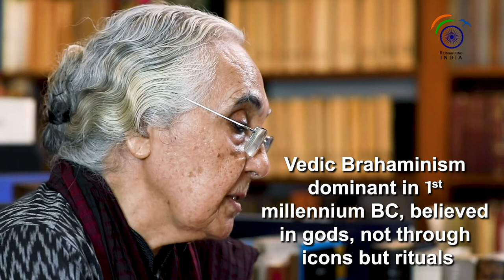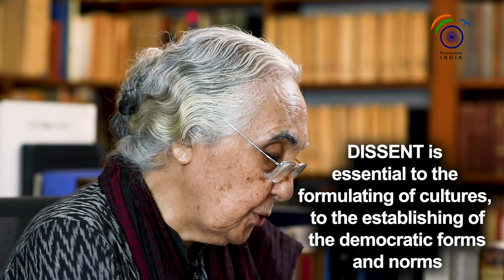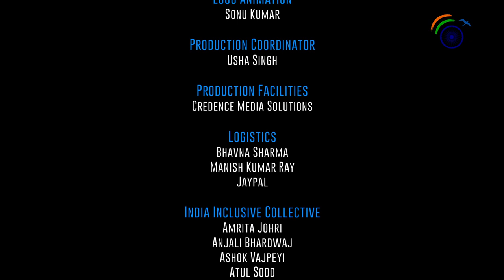Romila Thapar | Voices of Dissent - Full Video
Voices of Dissent – Romila Thapar, Professor Emerita, JNU
Language – English

The importance and ever existence of dissent was presented at length and its journey through the course of Indian history. Social reform movements in the 19th century questioning Brahmin orthodoxy were discussed which further led to the evolution of secular nationalism and religious nationalism where the latter contradicts democracy. The emergence of two forms of dissent as Dharna and Satyagraha was introduced in which Gandhi even encouraged women to take part, effective decent meant that it must be voices of both men and women. And it was perpetuated that in a democracy, the voices of all those that are affected should be heard and not just of the lawmakers. “Dissent is essential to the formulation of culture, and to the establishment of democratic forms and norms.”

⏩ If you guys like this video, Please hit the 👍Thumbs Up button, share the video.

© Copyright:
Khabar Forum YouTube Channel

An information networking platform in English, Hindi & Urdu in Australia.

"Khabar Forum" brings lectures, interviews, discussions on relevant themes by leading public intellectuals, political leaders, academicians, economists, writers, and creative artists that present an alternate vision for the betterment of the governance in a country.

Khabar Forum is bringing the series ‘Reimagining India’ with the hope of starting a conversation to explore the contours of a society that is more just, equal, and aligned with the Constitutional values of liberty and fraternity. Talks, explanations, research data indicated in the video are the work of the participating speakers.

Khabar Forum or our associates are bringing this series to the wider community for non - commercial purposes. Khabar Forum has no liability whatsoever for the information/contents shown.

Khabar Forum does not warrant or accept any liability in relation to the quality, operability, or accuracy of the information provided. Khabar Forum does not accept any legal liability whatsoever arising from or connected to, the accuracy, reliability, currency, or completeness of any material contained or on any linked website; does not accept any responsibility or liability for any loss, damage, cost, or expense whether direct, indirect consequential or special, incurred by or arising by reason of any person using or relying on the materials which appear on or are accessed and whether caused by reason of any error, omission or misrepresentation in the material or otherwise; does not warrant that the material accessed on or is free of computer viruses or other contamination.